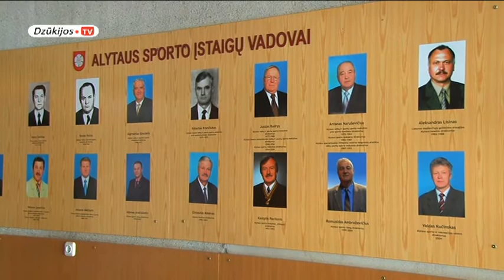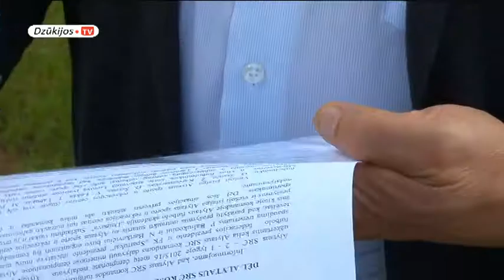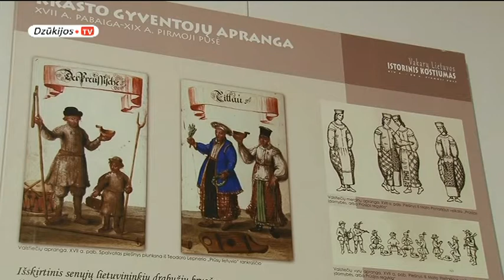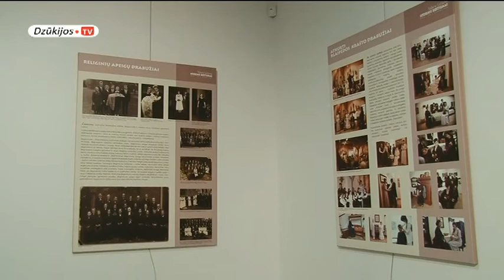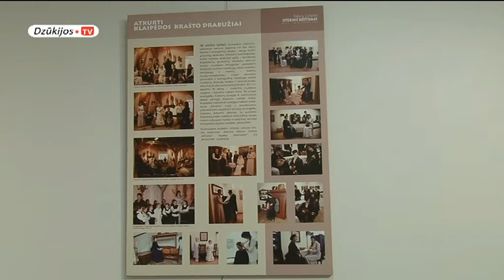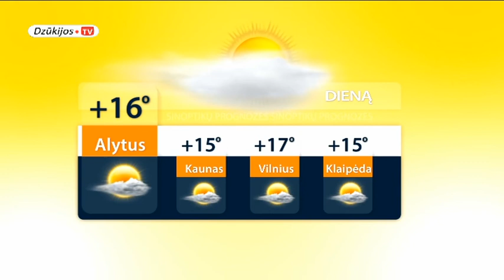2015 09 10 Žinios